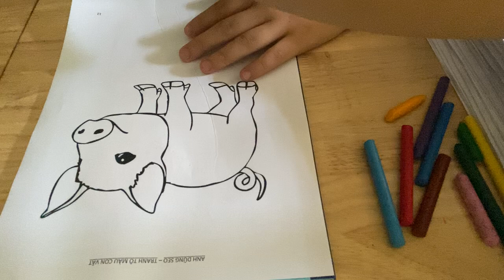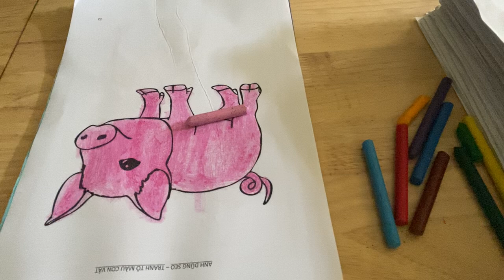একটি নিটোল শূকর একটি ছবি রঙ কিভাবে শেয়ার করুন